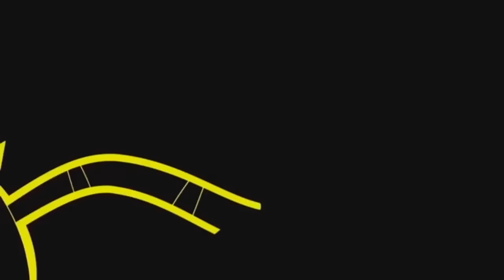MIXELS | EMEA Promo